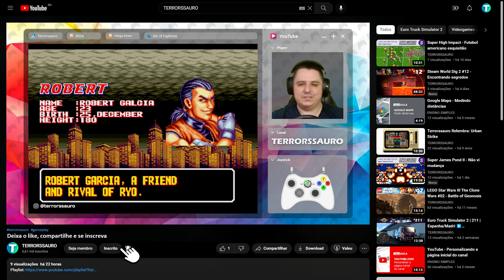Art of Fighting - Não passei nem do primeiro lutador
Episódio: 1 Jogo de Mega Drive por dia - A
Jogo: Art of Fighting